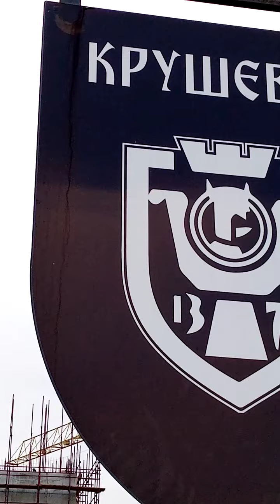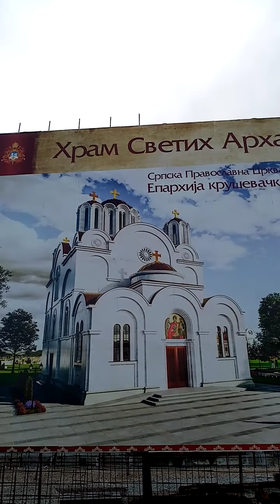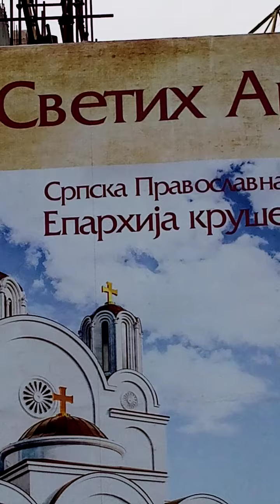Bagdala Gradnja Hrama U Kruševcu